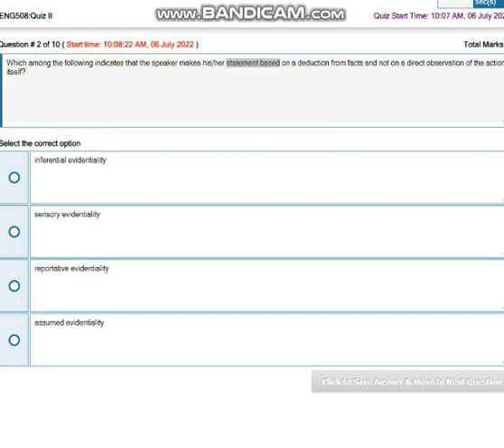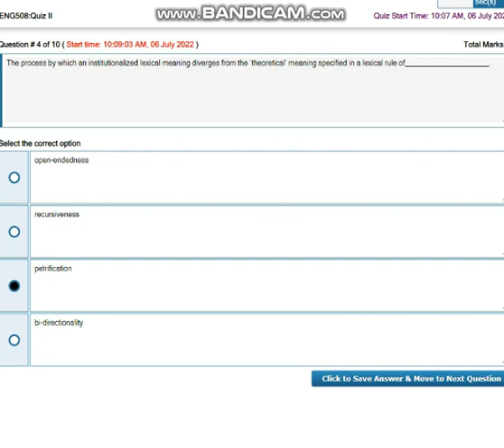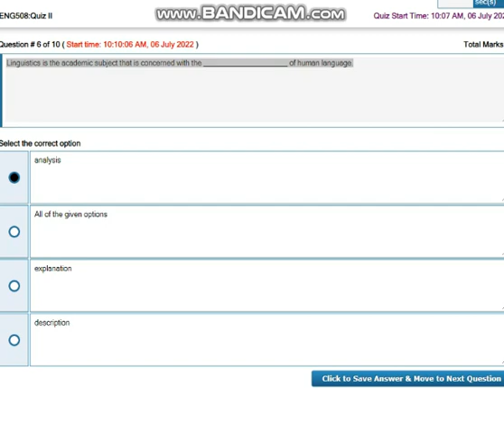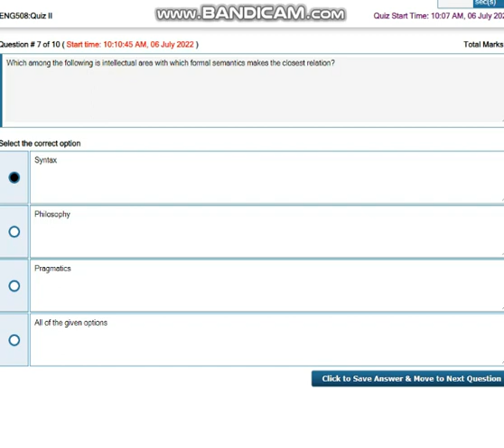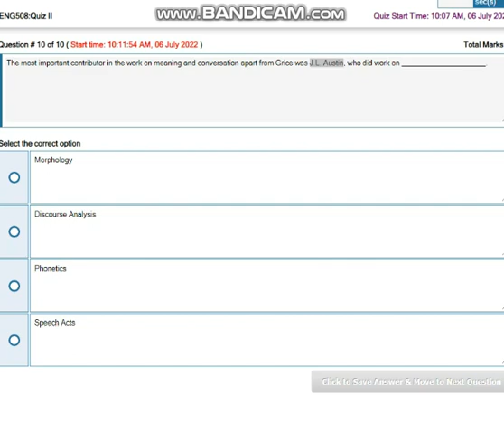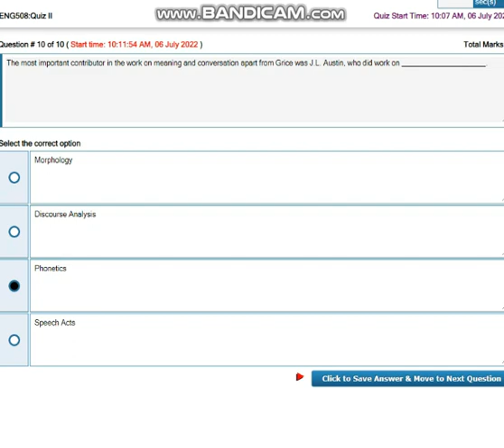ENG508 Semantics and Pragmatics Quiz No 2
,# ENG508 # ENG 508, eng508 quiz